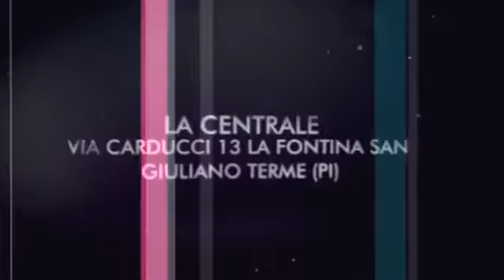SABATO 26 OTTOBRE INAUGURAZIONE LA CENTRALE (PISA)